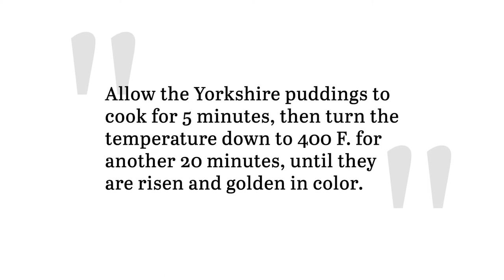Gluten Free Yorkshire Puddings Recipe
Though the name might spark images of a sweet dessert, Yorkshire puddings are actually a savory little side dish that pairs well with gravy and meat. Thanks to this recipe, you can now enjoy Yorkshire puddings completely gluten free!